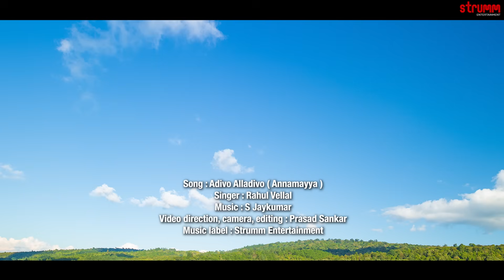Adivo Alladivo I Rahul Vellal I Annamayya I Behold The Abode Of Srihari, Lord Venkateswara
One the best loved songs of Composer Saint Annamacharya ( Annamayya ), Adivo Alladivo, is presented by Rahul Vellal to music by S Jaykumar.

Original song by Annamacharya
Music Arranged by S. Jaykumar
Camera Assistant : Vipin Kannur
Programming- S Jaykumar
Additional Programming-Sairam
Bass- Eddie Dhinesh
Wind- Soumyajyoti Ghosh
Sitar- Jayanta Banerjee
Violin- Peri Tyagaraju
Percussions- Anil Robin
Mixed And Mastered By Sairam at Promedia Studios, Hyderabad